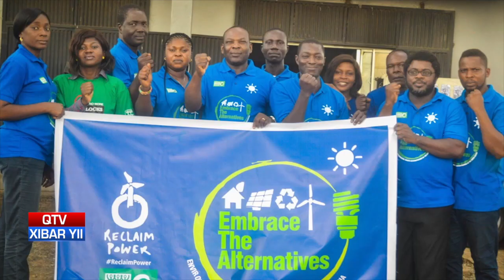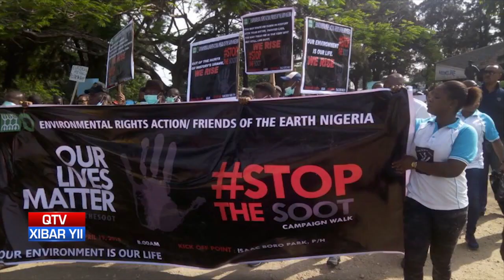QTV NEWS IN WOLLOF 25.10.22